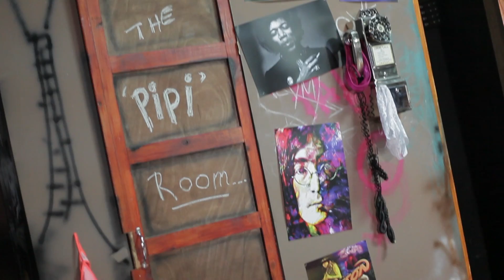ROCK OF AGES PANAMA (ENTREVISTA RED CARPET)